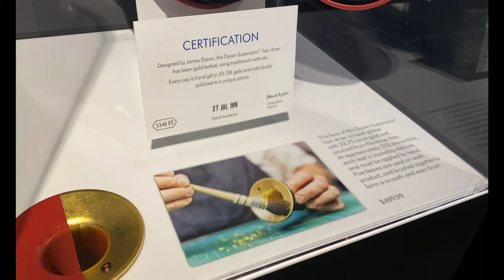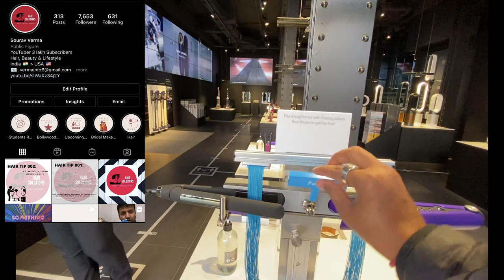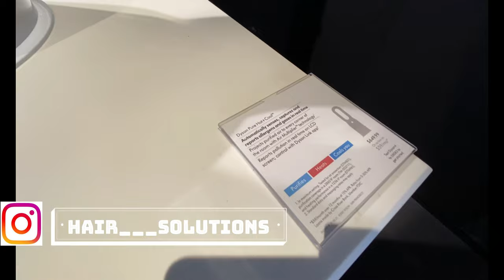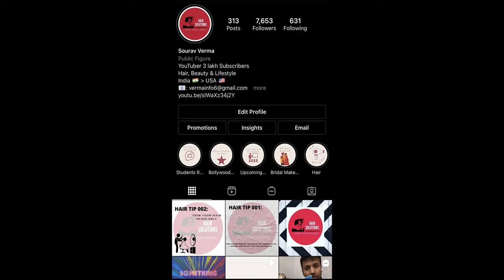WHAT'S INSIDE A DYSON DEMO STORE SAN FRANCISCO ? ( DYSON स्टोर मे क्या क्या है ? )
DYSON DRAYER
DYSON AIRWRAP
DYSON STRAIGHTENER